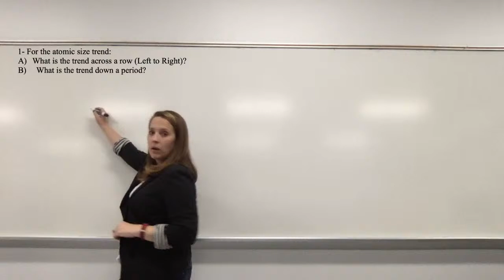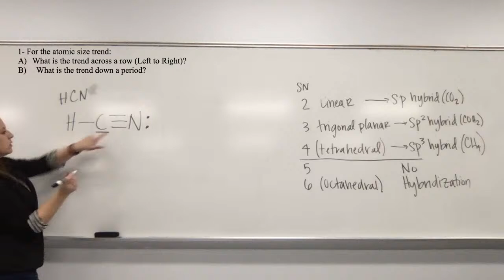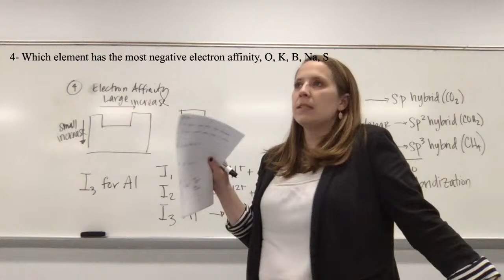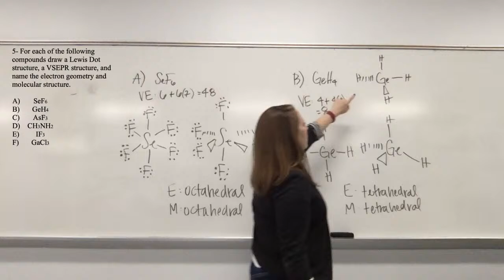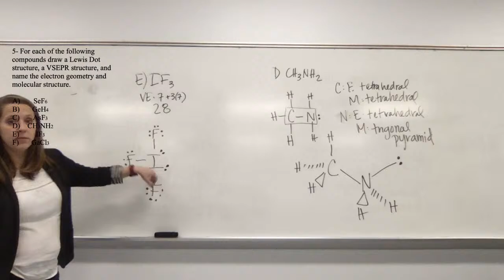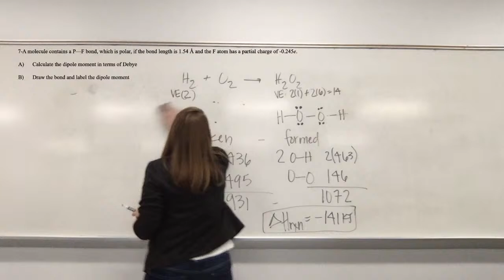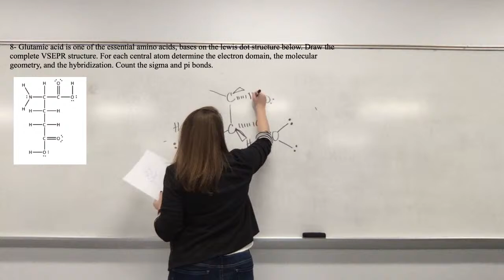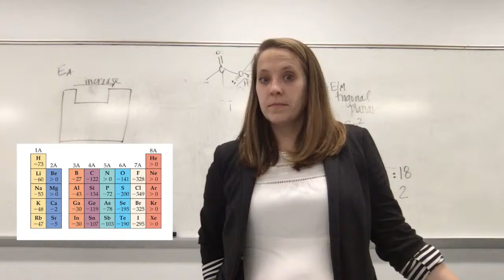Exam 3 Review Session